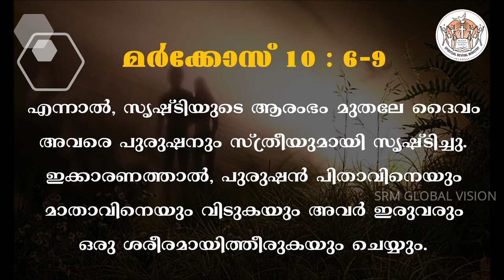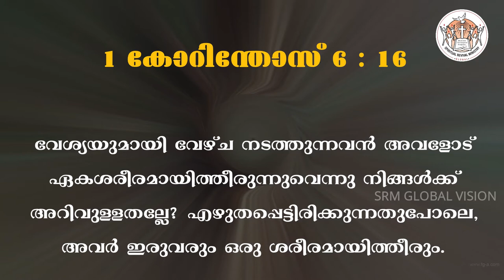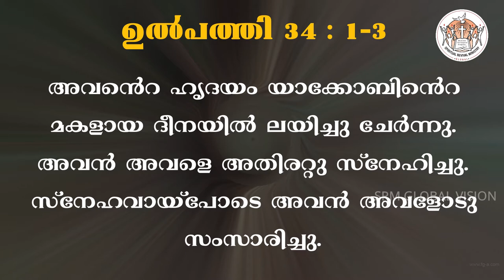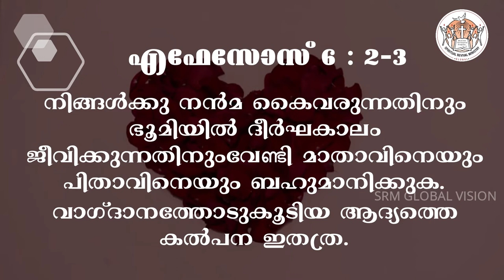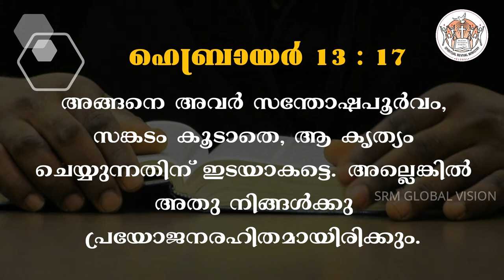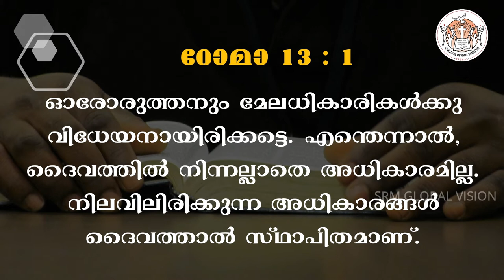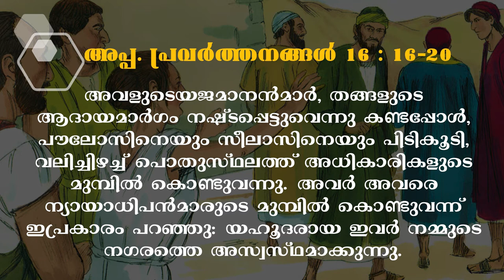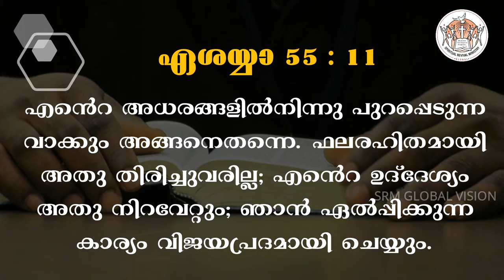കുടുംബം അനുഗ്രഹമാകാൻ | Day 09 | Br Manoj Lonappan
ഒമ്പത്താം ദിനം

കുടുംബത്തിൽ പ്രശ്നപരിഹാരം എങ്ങനെ സാധ്യമാക്കാം❓

നാം ശ്രദ്ധിക്കേണ്ട കാര്യങ്ങൾ എന്തെല്ലാം❓

നമ്മെ സജ്ജരാക്കുന്ന സന്ദേശം 🙏🏼